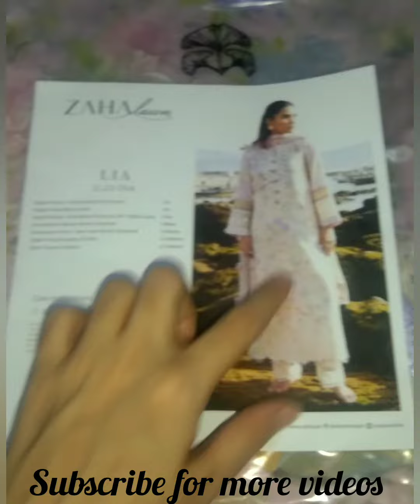Unwrapping zaha luxury lawn 2023 code 6A||shiree's brand store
welcome this season with beautiful colours,loads of smiles, fragrances n outstanding outfits.

Soft pink gleams with wistful ivory embroideries layered over a blissful flora and fauna print blooming to depict soothing shades of lilac, cyan, sage and berry in ‘Lia.’ With an embroidered festoon swirling on the neckline and sleeves, this ultra feminine design comes paired with a pretty, chiffon dupatta and tonal trousers to curate a look that has all the right ingredients to ensure you keep your cool during the hot and steamy summer days.

DESCRIPTION
Digital Printed + Embroidered Front (Lawn) Pink (Print) 1 Piece
Digital Printed Back (Lawn) Pink (Print) 1 Piece
Digital Printed + Embroidered Sleeves Left + Right (Lawn) Pink (Print) 1 Pair
Embroidered Sleeves Border (Organza) Pink 1 Meter
Embroidered Front + Back Hem Border (Organza) Pink 2 Meters
Digital Printed Dupatta (Chiffon) Multi 2.5 Meters
Dyed Trouser (Cambric) Off-White 2.5 Meters